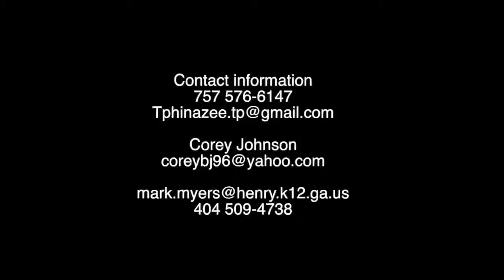Ta'jah Phinazee CB Dutchtown 2013 Junior Highlights